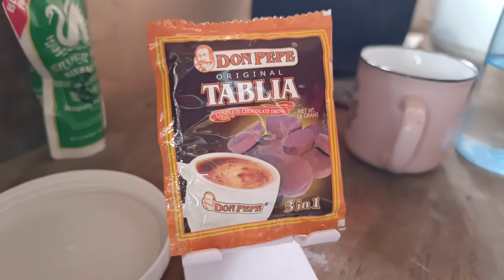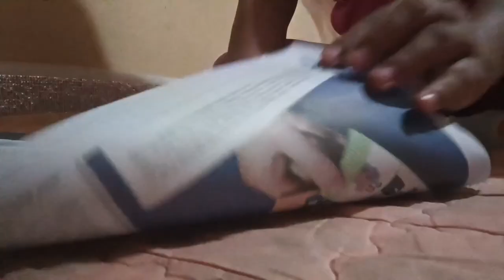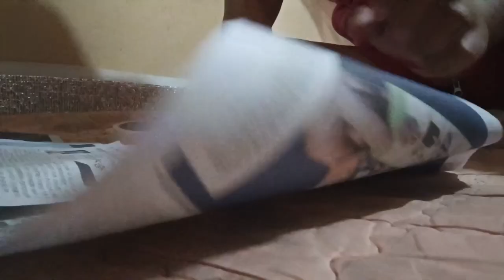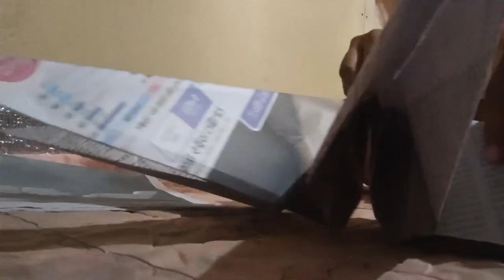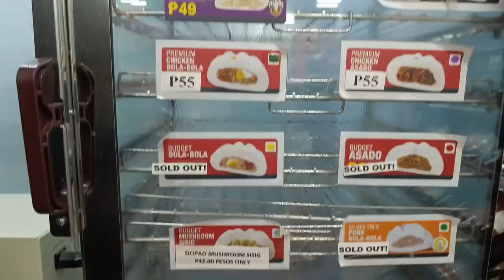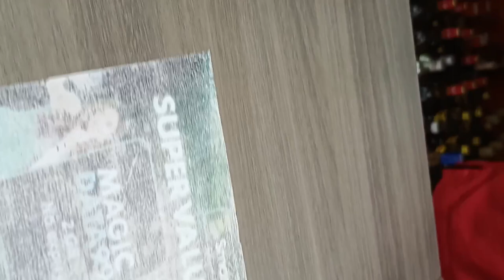HOW TO MAKE LANTER A NEWSPAPER|HOUSE UPDATE @simplyrhodasvlog (253)